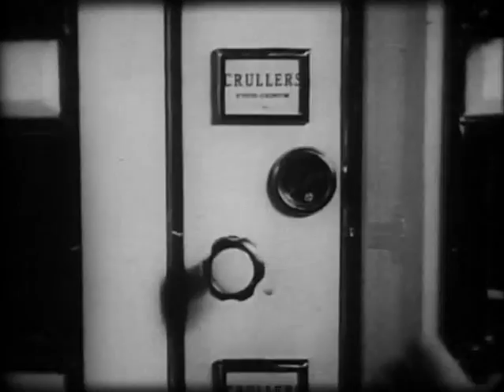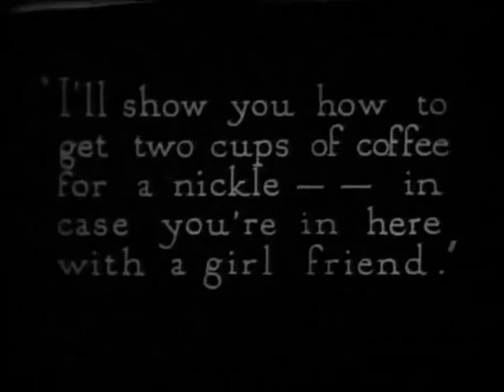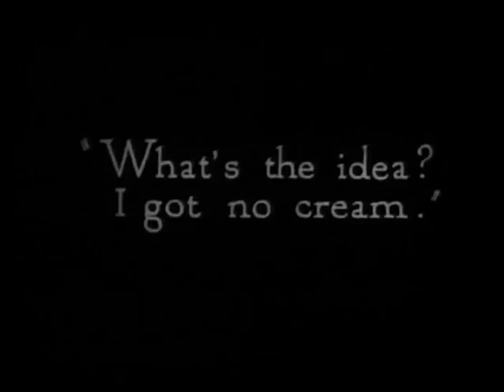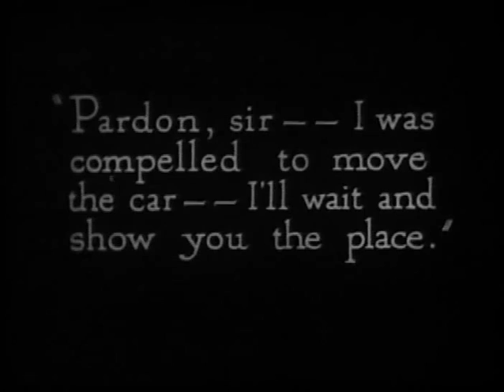At the Automat, pt. 9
In this scene from THE EARLY BIRD (1925), milkman Johnny Hines takes the girl of his dreams to the Automat for lunch.